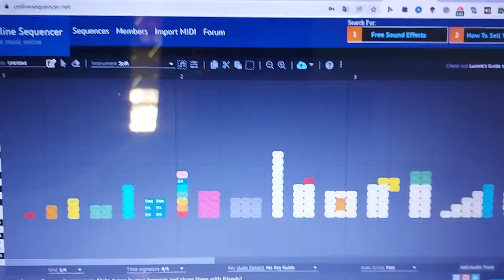What do the Numberblocks sound like?